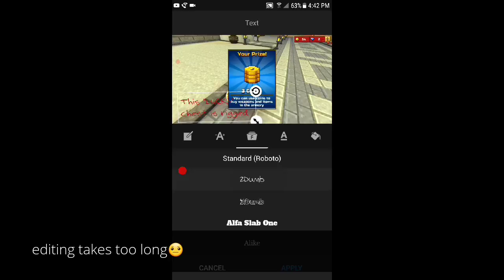My pixel gun sniper aim(random vid)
Tell me of you would like more of this